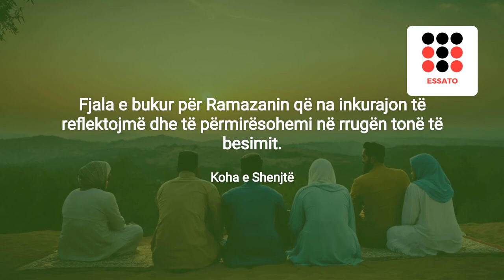Ramazani 2024, orët e agjërimit në mbarë botën